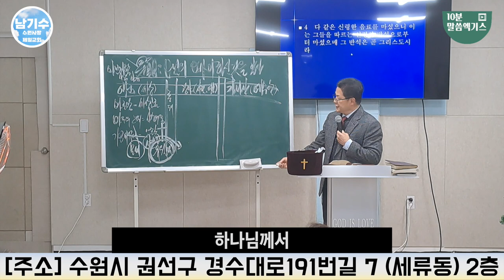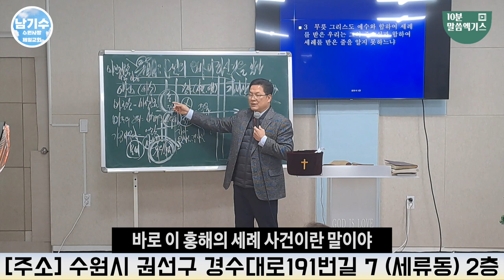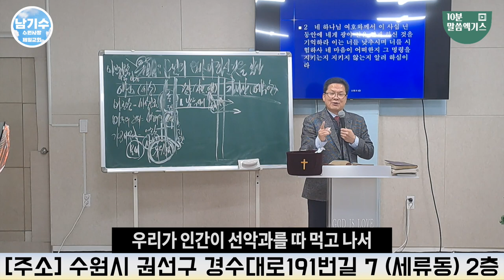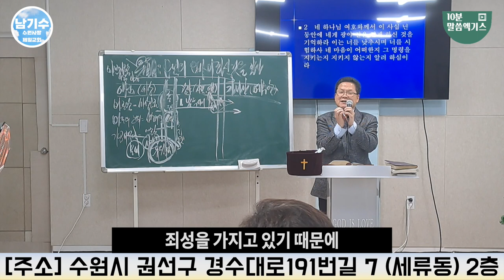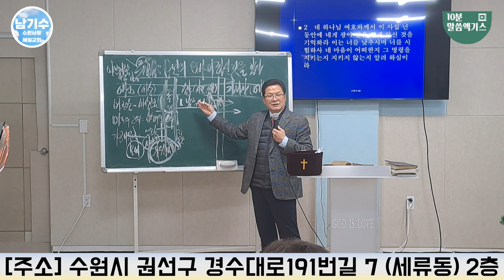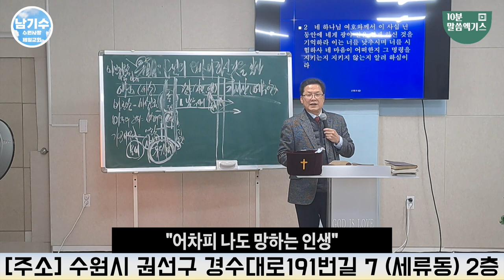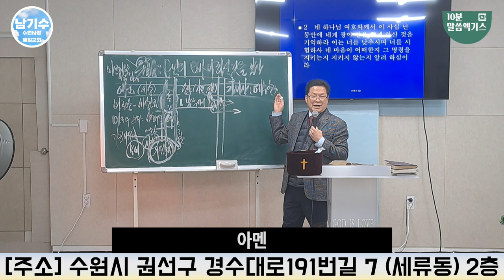[수원사랑제일교회] 고단한 광야 생활 빨리 끝내려면? | 남기수 목사 (10분말씀엑기스)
헌금 계좌
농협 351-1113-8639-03